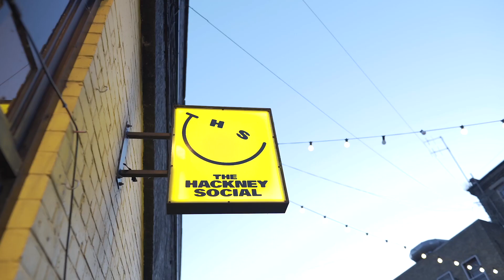Feral Five - Truth Is The New Gold live show clip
Feral Five's glittering Truth Is The New Gold live show features interactive algorithmic visuals, feraltruth from the audience, and songs from their dazzling album, alongside hand made percussion, and an AI Kat Five.

This video is a taster from the show premiere at The Hackney Social in London, with special guests Ms. Mohammed, and Super Sevens DJ Collective. The audience sent in their thoughts on truth via Twitter and Mastodon, and these appeared on dancing gold bars on screen, and in a song specially-created on the night.

Live visuals by Jonathan Hogg
Film by Minni Karttunen / Story Monkey
Stagewear by Privé
Synthetic AI voice instrument designed by Birds On Mars / sol and krach.ai

Truth Is The New Gold is the title track of Feral Five's debut album, which has had BBC 6 Music and Radio X plays. The album explores truth and trust in shifting landscapes and is out on Vinyl/CD/Download on Reckless Yes, with artwork by design legend Malcolm Garrett.